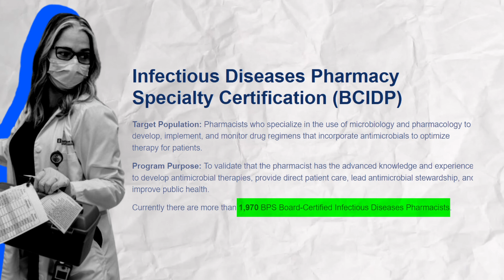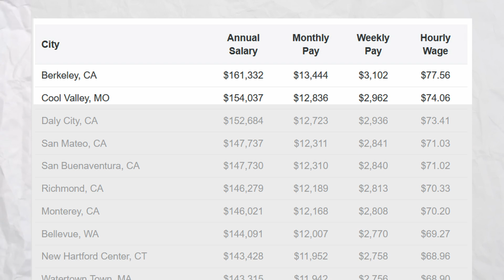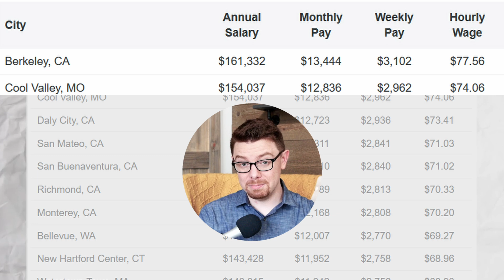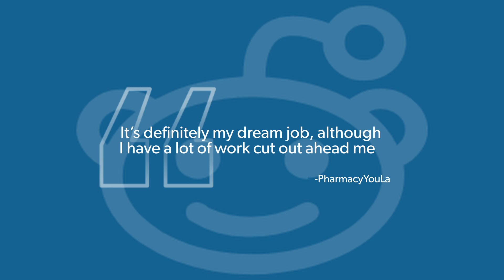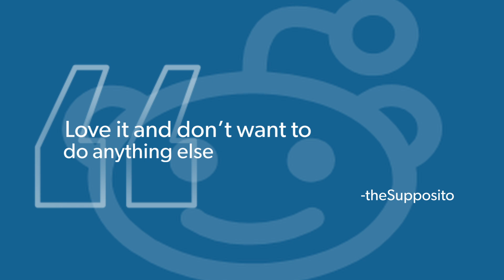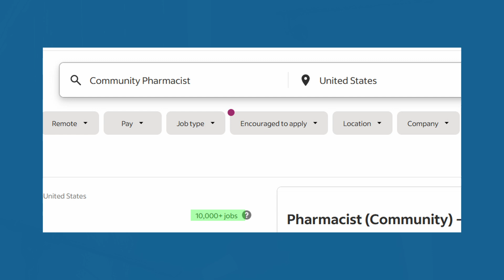Is Infectious Disease Pharmacy Right For You?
Curious about a career in infectious disease pharmacy?

Join me, Dr. Alex Barker, as we delve into the fascinating world of infectious disease pharmacists. From uncovering the pros and cons to exploring job satisfaction, salary expectations, and career flexibility, this video is your ultimate guide to understanding what it takes to thrive in this specialized field of pharmacy.

Whether you're a student exploring career paths or a pharmacist considering a switch, stick around as we uncover everything you need to know about infectious disease pharmacy careers.

Alex Barker is the founder of The Happy PharmD — a community crafted for pharmacists to navigate their career paths together, securing their dream jobs swiftly at organizations where they’re truly valued—and, of course, earning well!

00:39 - What is infectious disease pharmacy? Overview, career insights, activities and roles, trainings and certification requirements for entering the field.

02:33 - Salary insights: What infectious disease pharmacists earn.

04:12 - Discussion on job satisfaction and challenges in the field.

06:23 - Job demand and opportunities in infectious disease pharmacy.

08:31 - Flexibility in infectious disease pharmacy roles.

10:13 - Final review: Summary of key points and career score for infectious disease pharmacy.